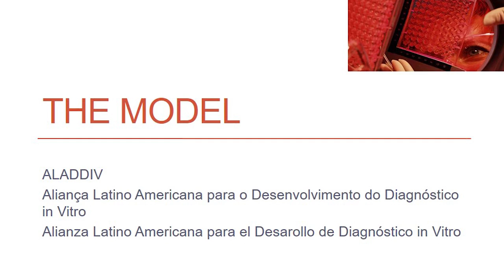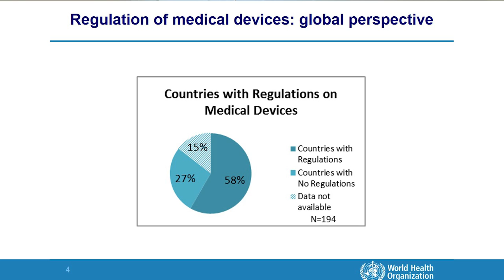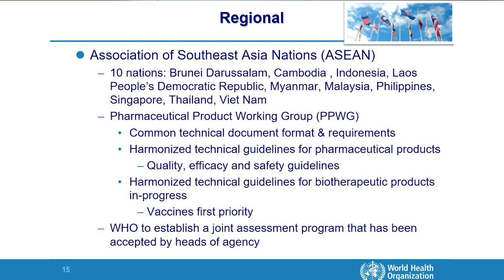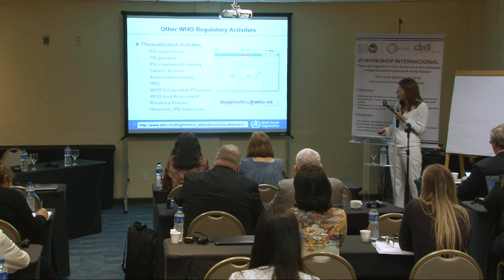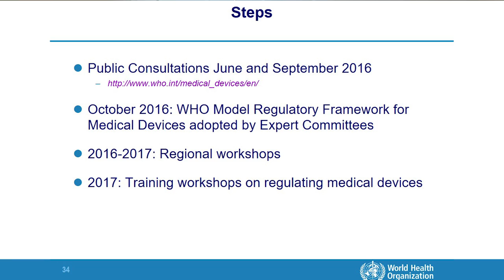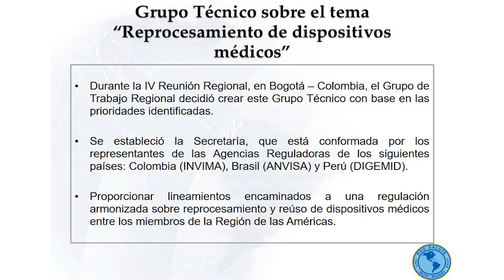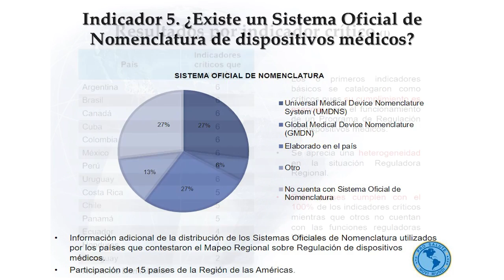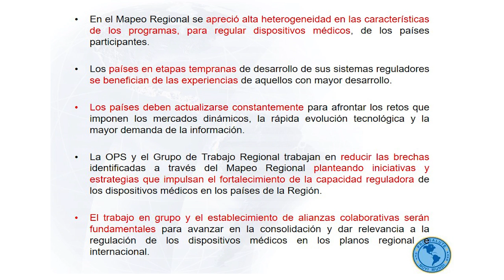VI Workshop Internacional - 15/09 (Parte 1)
VI Workshop Internacional: sobre Testes Diagnósticos Acessíveis e Qualidade Assegurada para Programas de Saúde Pública, Foi realizado nos dias 15 e 16 de setembro, no Costão do Santinho Resort, em Santa Catarina.